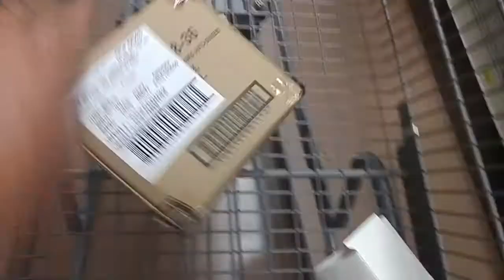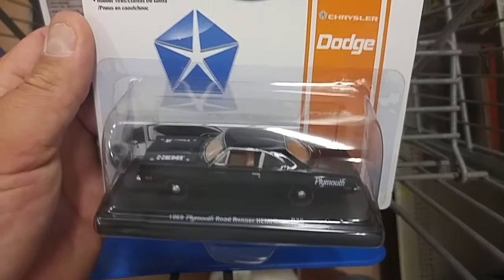Late night Walmart M2 Auto drivers Firebird. No chase.